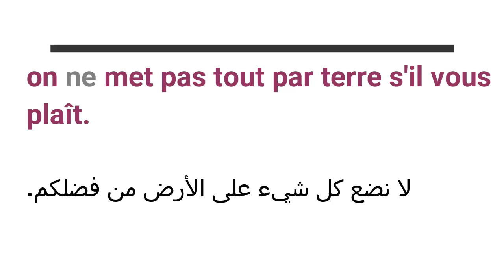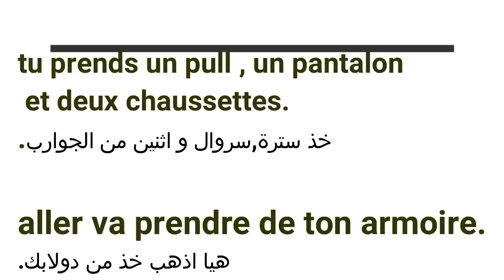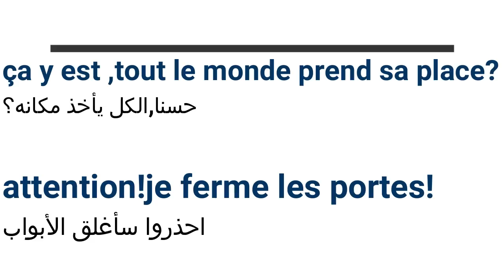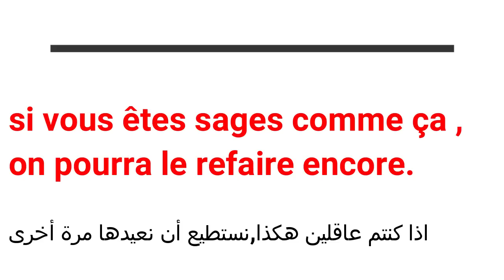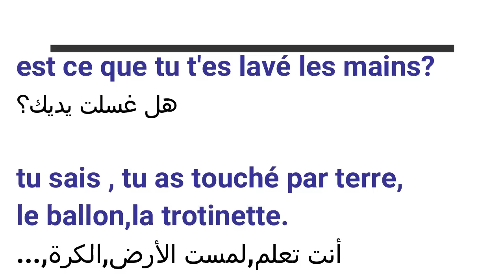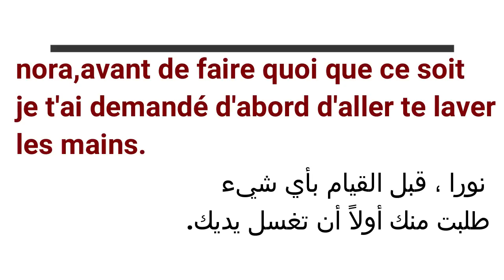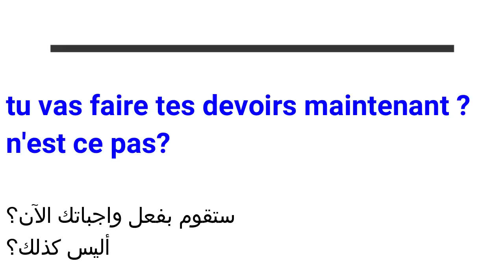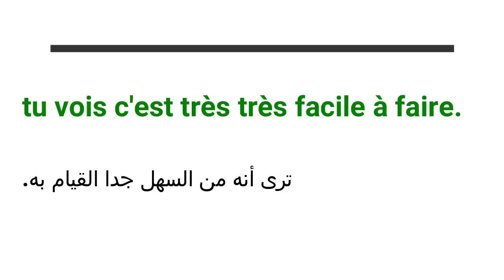جمل من الحياة اليومية للتحدث مع أطفالكم بالفرنسية(الجزء الثاني2 )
يمكنكم الحصول على كل الدروس مكتوبة و مرتبة من خلال موقع عربي بلسان فرنسي